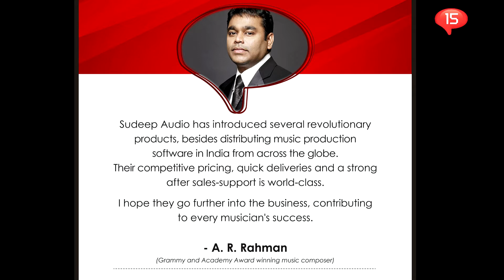15th anniversary of SudeepAudio.com (2018) || India's first pro audio webstore for recording studios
We turn 15 today (23rd September, 2018)! As India's first pro audio web-store we are delighted to have been able to supply equipment to music composers, producers, sound engineers and recording studios all over India for all these years.

This video is a short compilation of some congratulatory messages received from some top composers and sound engineers of India.

We also take this opportunity to thank all our customers, vendors and channel viewers to have helped us come so far.

To buy equipment (hardware and original software) on EMI for your sound recording studios, goto